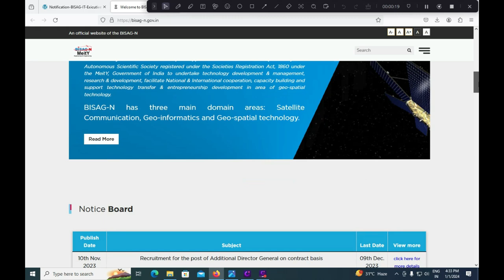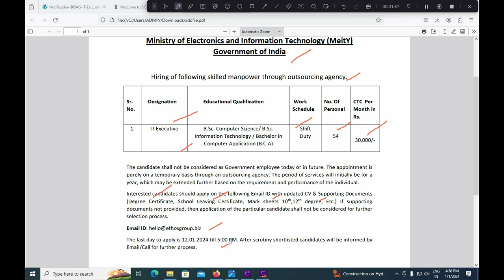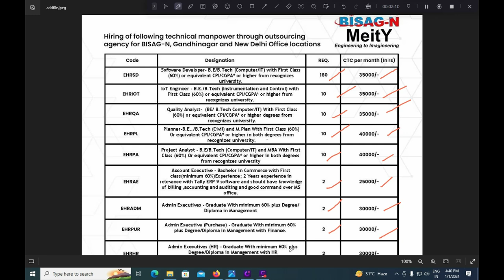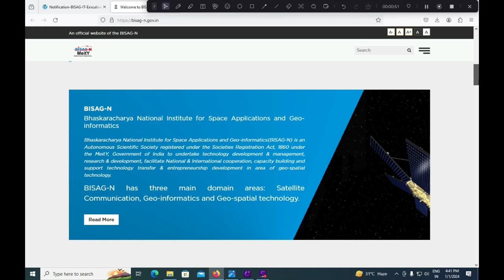BISAG IT Executive Technical Posts Recruitment 2024 | BISAG-N IT Executive Form Fill Up 2024